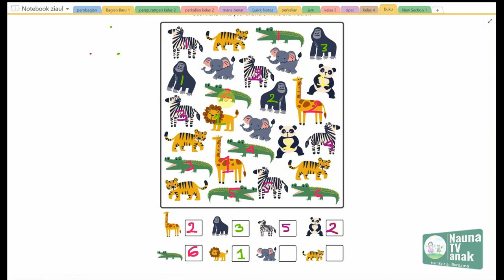Belajar berhitung jumlah hewan hewan dalam kotak untuk anak TK dan SD kelas 1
Belajar membaca
belajar berhitung

Intro template:
Thanks to